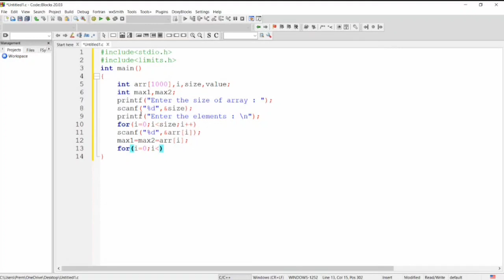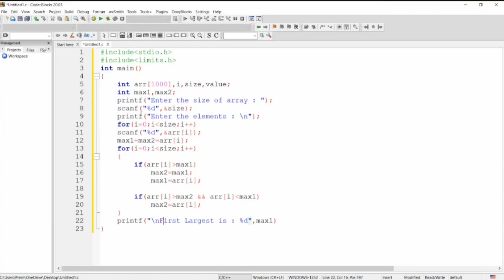Program to Find the First Highest and Second Highest Numbers in an Array